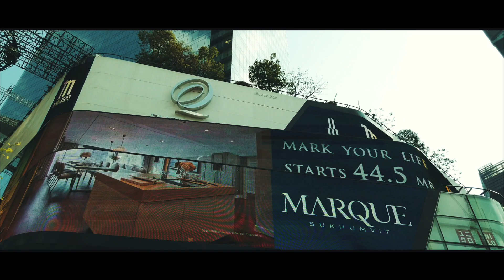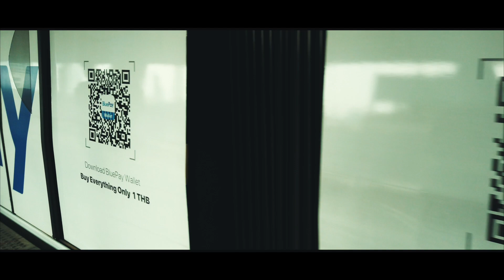Travel to Bangkok Dji Osmo Pocket Footage